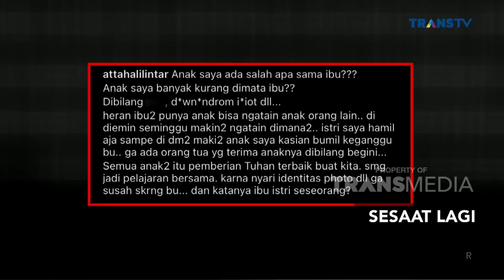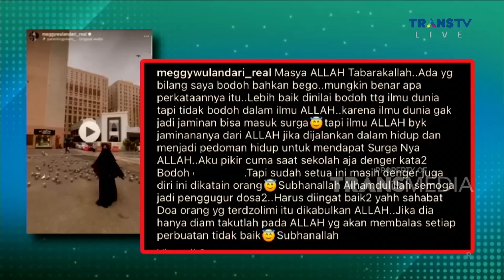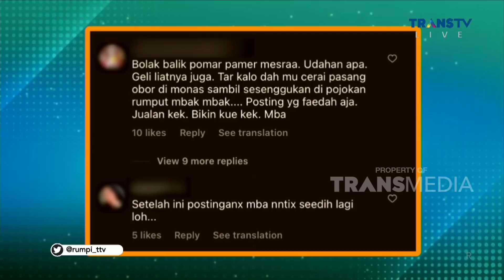Cerita RIA RICIS Yang Mencari Chef Untuk Makanan Mpasi MOANA | RUMPI (10/6/23) S1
RUMPI

TAYANG SETIAP SENIN-JUMAT PUKUL 14.00 WIB